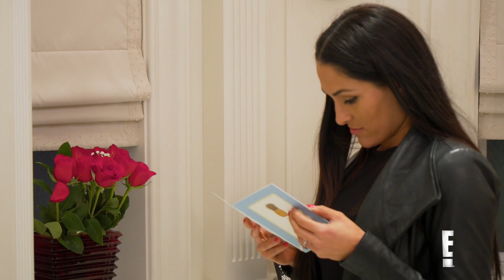John Cena Leaves Love Letter for Nikki Bella After Breakup | Total Bellas | E!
While giving a tour of their shared home, Nikki discovers red roses and a sweet card from her ex, John. Watch the touching "Total Bellas" moment!

About Total Bellas:
“Total Bellas” gives viewers an exclusive, intimate look into the VIP lives of WWE stars Nikki and Brie Bella beyond the ring.

Watch Total Bellas only on E!